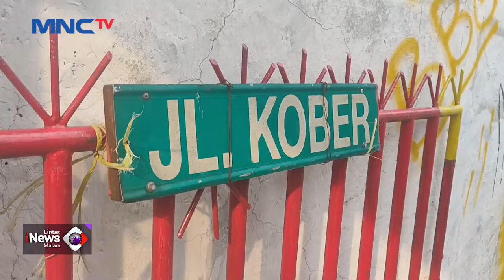Seorang Pelajar di Jakarta Timur jadi Korban Jambret - LIM 12/11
Saksikan info berita terkini di:
Lintas iNews Pagi: Senin – Sabtu Pukul 04.20 WIB
Lintas iNews Siang: Senin – Jumat Pukul 11.30 WIB
Lintas iNews Malam: Senin – Sabtu 00.30 WIB
Lintas iNews: Setiap Hari 09.00 | 10.00 | 13.00 | 14.00 | 15.00